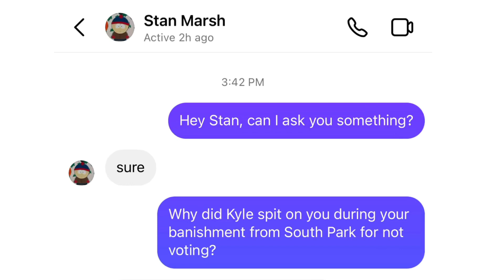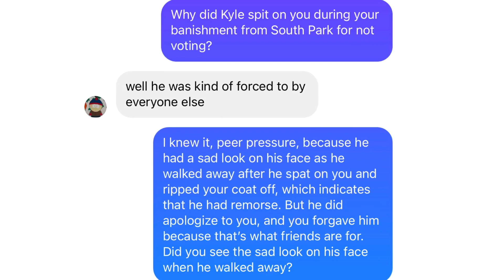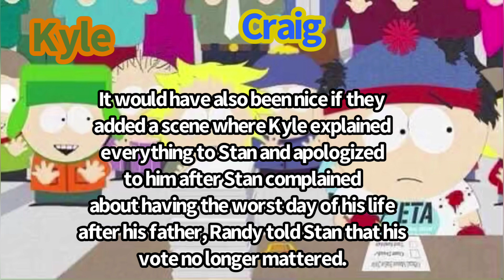Why did Kyle spit on Stan?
Kyle spat in Stan’s face after he failed to convince him to vote. This video details why he did it.

Kyle, trying to convince Stan to vote and avoid exile, eventually follows through with the ritual of removing Stan's coat and spitting on him as part of the town's punishment. Kyle's action reflects a sense of reluctance and inner conflict, showing how he's torn between loyalty to his best friend and conforming to the town's rules, ultimately walking away filled with regret.